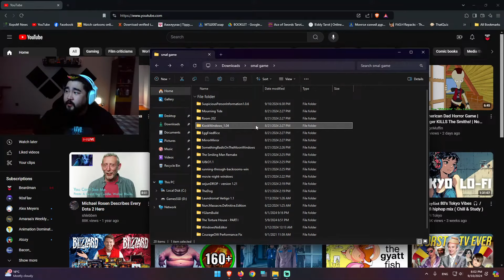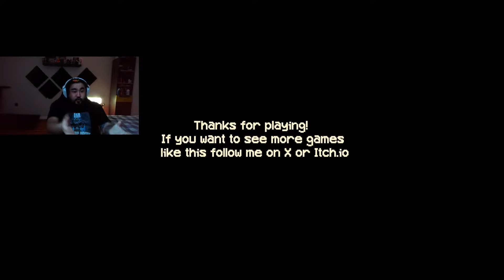Сүнстэй хүнсний мухлагт ажилсан шөнө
Хийсэн Stream нээсээ highlight гаргасан юмаа. Хэрвээ  хүсвэл миний page -ийг  дагаарай.